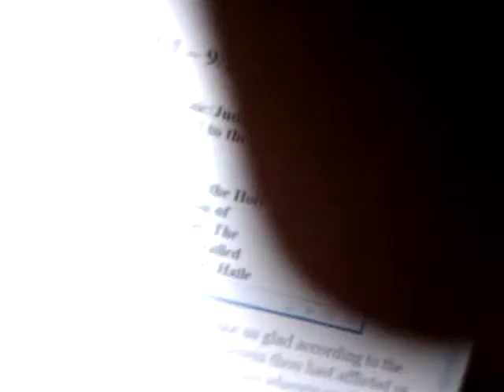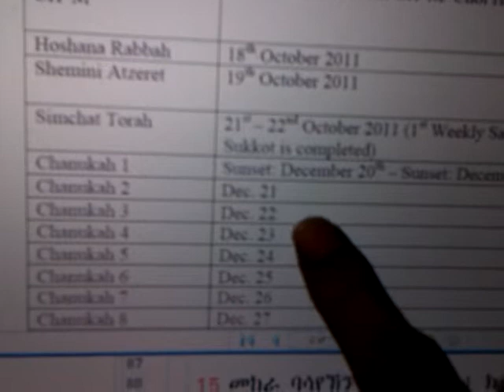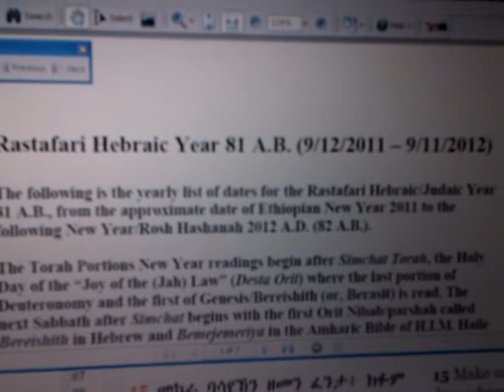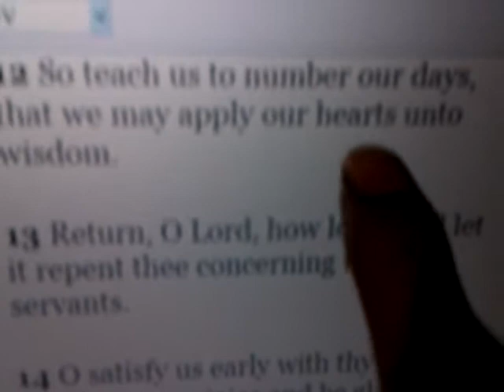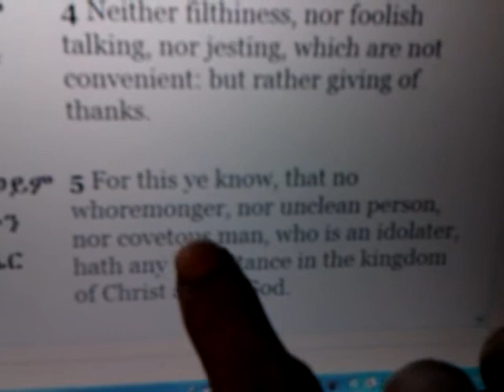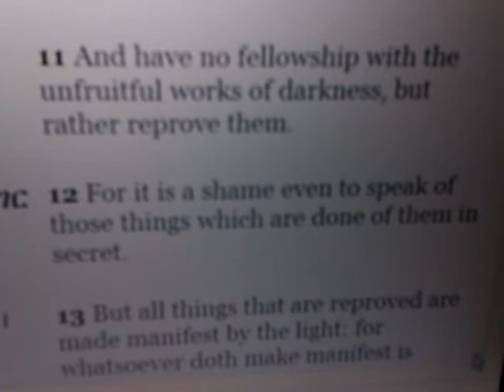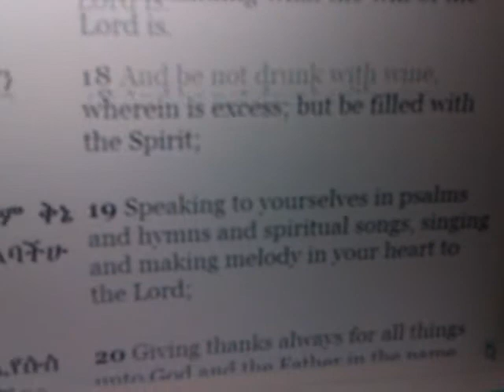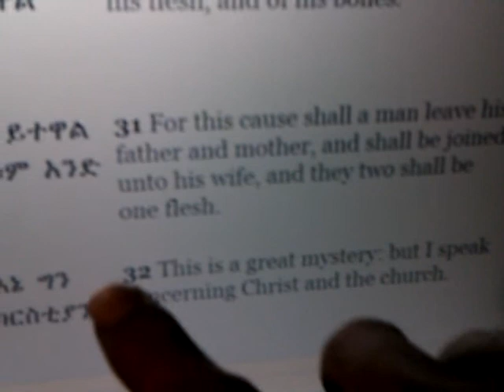RASTAFARI Holy Calender, Amharic Bible & Redeeming the "TIME", because the days are evil. - Eph.5:16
View, Bookmark & Download Holy Calender & resources free Our Hebraic-Judaic Year is based upon Western Calender & Lunar Heavenly reckoning
Rastafari movment Revelation  spiritual warfare preparation 2012 "Epistle To The Ephesians" Chanukkah holy days 2011 sabbath sign heaven alignment end of age hebraic judaic jewish lunar calender "Book Of Revelation" Ethiopian Amharic Bible "Amharic Language" Africa